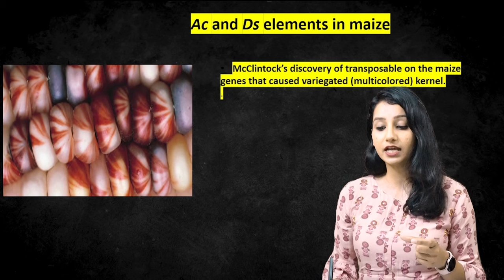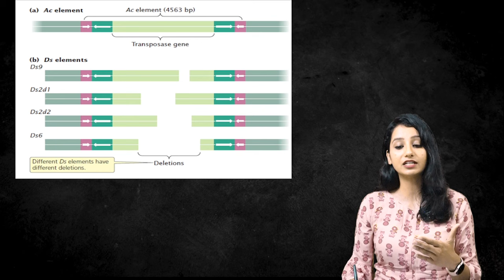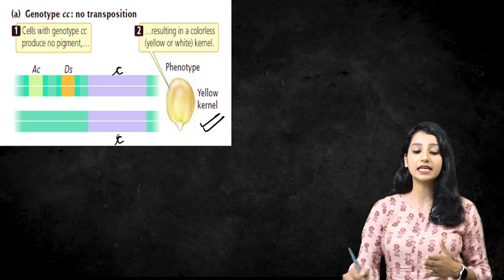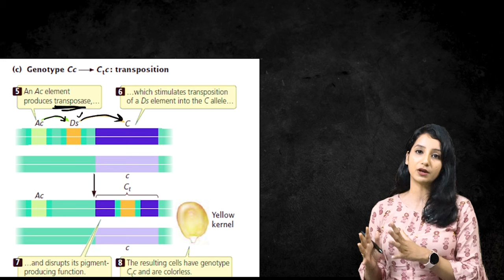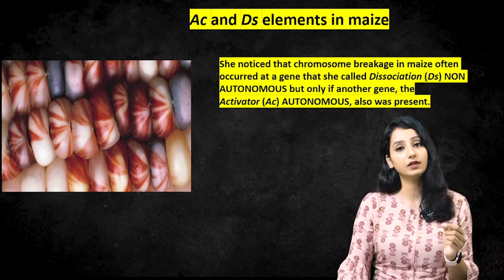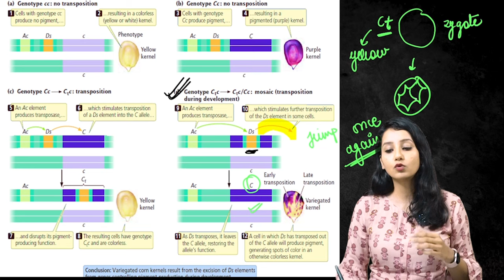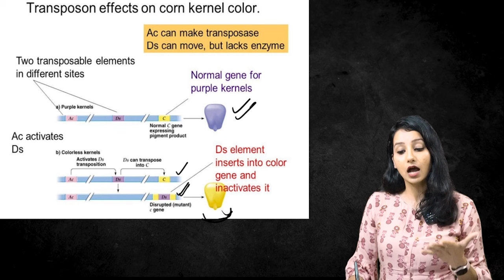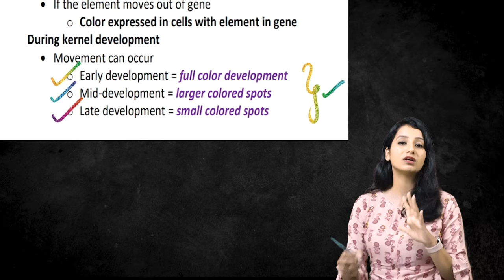AC and DS Element in Maize II Transposons I Transposable Elements